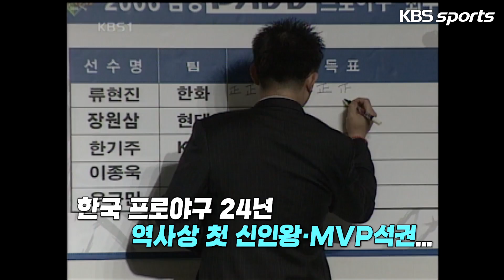[그때 스포츠뉴스] 2006년 '괴물신인' 탄생 어마어마했던 19살 류현진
'타고났던 류뚱' 신인 시절 다시보기